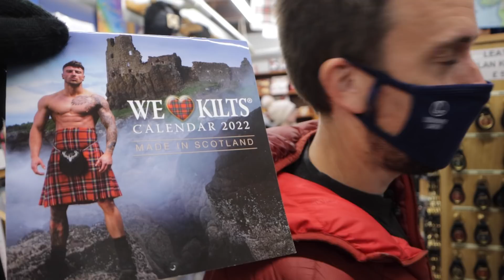Behind The Scenes Of Our NC500 Trip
While we were away for our NC500 series, we captured a behind the scenes look at what 5 days of filming for CT is like (it's mostly just us messing with Ethan).